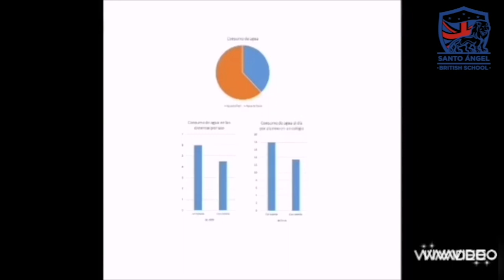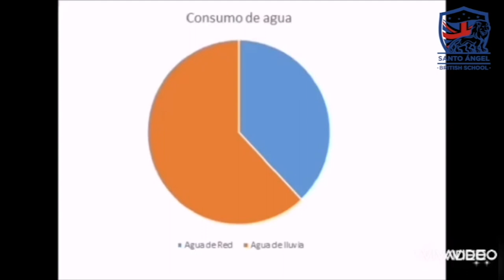Santo Angel British School - II Certamen Tecnológico Efigy